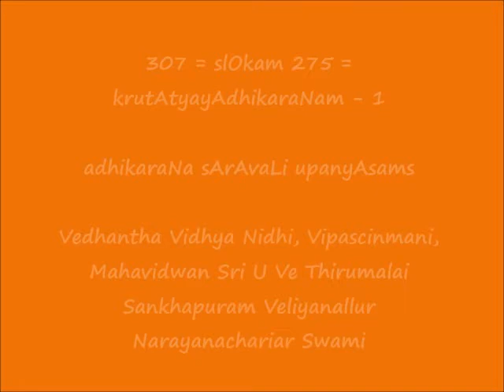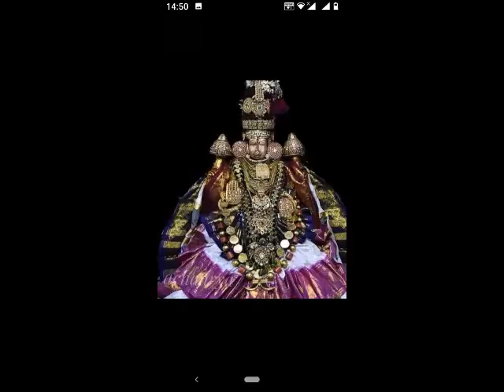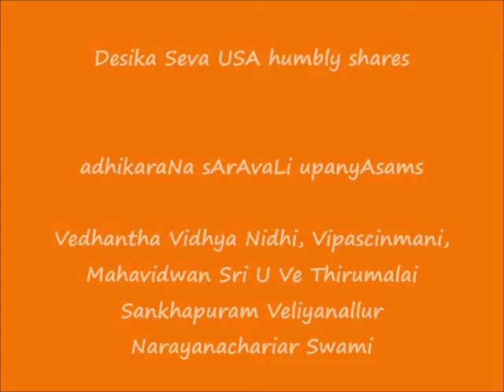307 = slOkam 275 = कृतात्ययाधिकरणम् -1 (krutAtyayAdhikaraNam - 1) = adhikaraNa sArAvaLi upanyAsams